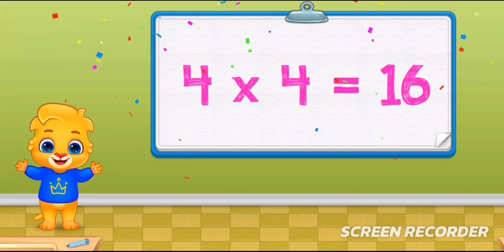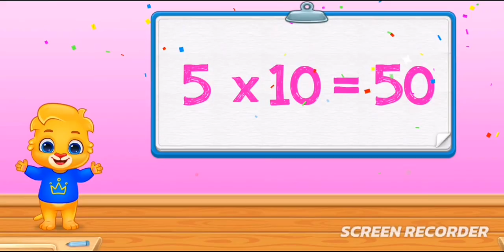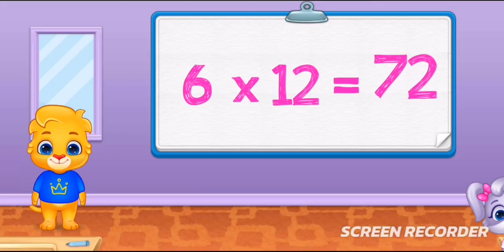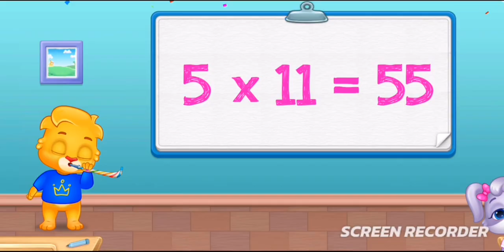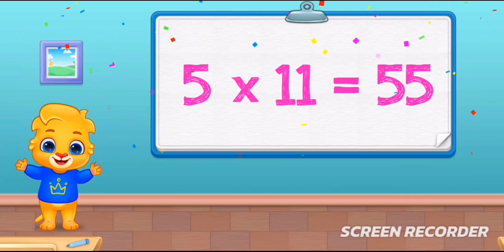Concept of Multiplication |Mathematics Grade 1|one digit Multiplication|nikitarhymes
🙆🙆Welcome to Nikita Rhymes!❗❗🙋

In this fun and engaging video, we'll introduce the concept of multiplication to Grade 1 students! We'll explore one-digit multiplication in a way that's easy to understand and relatable.

- Basic concept of multiplication
- One-digit multiplication examples
- Real-life applications of multiplication

Let's make learning fun and exciting!

🥰🥰*Nikita Rhymes - Nursery Rhymes & Kids learning videos*

👉👉*Learn Colors |Learning Video For Toddlers | ColourFor Kids | Nikita Rhymes | Kids games

1.
2.
3.
4.
5.
6.
7.
8.
9.
10.
11.
12.
13.
14.
15.